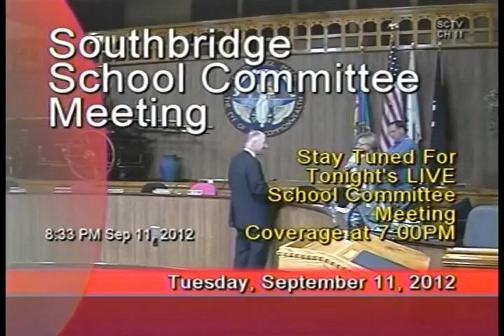Southbridge School Committee Meeting, September 11, 2012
SOUTHBRIDGE SCHOOL COMMITTEE MEETING
LOCATION: Robert G. MacKinnon Council Chambers
DATE: Tuesday, Se
t, Facilities and Transportation Subcommittee
D. Collective Bargaining Subcommittee
E. Community and Family & Community Engagement Subcommittee
XIV. Executive Session
A. Vote to go into executive session to:
1. Discuss strategy with respect to collective bargaining for
union and nonunion personnel or litigation to the extent that an open
meeting may have a detrimental effect on the bargaining or litigation
position of the governmental body pursuant to Chapter 30A, Section 21,
Part 3.
C. Vote to conclude executive session and return to open session
D. Roll Call
XV. Open Session
A. Adjournment
TOWN OF SOUTHBRIDGE
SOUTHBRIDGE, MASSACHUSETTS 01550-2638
Office of the Superintendent of Schools
Southbridge Public Schools
MEMORANDUM
TO: Town Clerk's Office
FROM: Eric D. Ely
Superintendent of Schools
DATE: September 10, 2012
SUBJECT: School Committee Meeting Agenda Addendum 9/11/12
Please post the following addendum to the School Committee Meeting Agenda for the
September 11, 2012 meeting:
Presentations:
 Annual Athletic Field Trip to Mashpee, MA-Mr. Brian Davis, Athletic Director
School Committee Actions:
 Vote to approve an overnight athletic field trip for Southbridge High School Boys'
and Girls' Soccer to Mashpee, MA from September 21, 2012 to September 22,
2012.